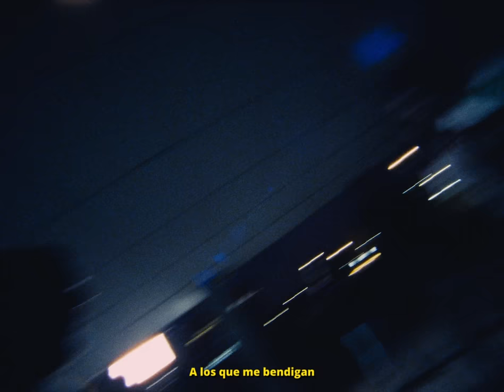CANO, SRNO - GÉNESIS 12:3 (VIDEOCLIP OFICIAL)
Videoclip oficial de la canción de Cano "Génesis 12:3".